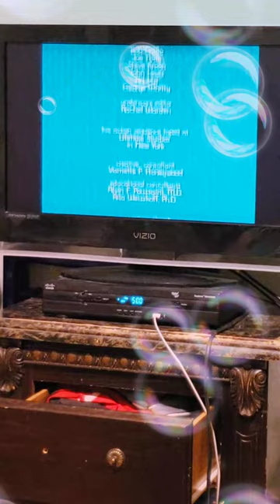The Car Keys Doggie Sitting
The Car Keys

Written By
Kim Watson
And
Eric Weil

Creative Director
Robert Scull

Assistant Director
Dan Kanemoto

Directed By
Jennifer Oxley

Doggie Sitting

Written By
Eric Weil
And
Kim Watson

Creative Director
Robert Scull

Assistant Director
Robert M. Wallace

Directed By
Mark Salisbury